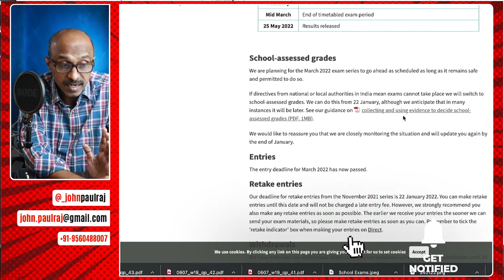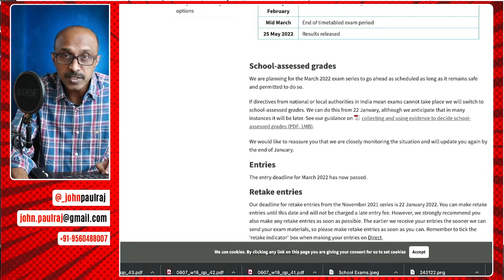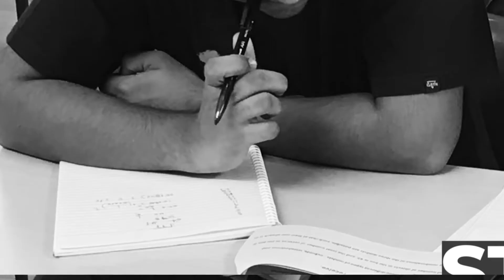10 Tips For EFFECTIVE Exam Preparation | IGCSE Feb-Mar 2022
With just around 2 weeks to go amid speculation and stress over whether or not the Feb-March Exams will be cancelled, I would like to offer 10 Tips to make the most of the final two weeks prior to the Exams.
(this video was recorded on Jan 24, 2022, the very day that the Govt of Maharashtra had announced that all schools in the State to be reopened.)